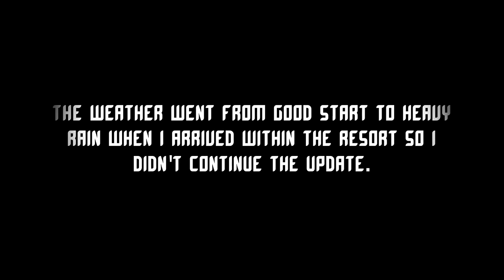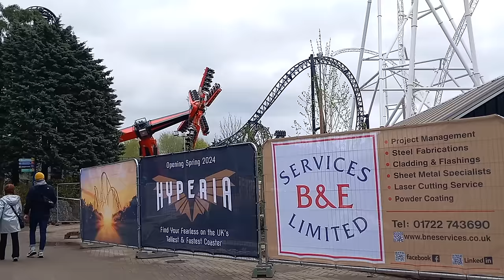HYPERIA | THORPE PARK Resort | Diary Construction Update #111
It's been a busy a site on ground level on Hyperia construction site while easter holidays continue for another week. Unfortunately I had to do 2 parts into one content as the weather kept changing one visit and when I visited again 8 days later it was better day doing another update in better weather condition to explain more of the changes that has happened since.

The rumours about the trains are growing high everywhere now and personally we all need to wait to hear the news from Thorpe Park officially once they're ready to reveal it in style.

The banners of the concepts and brandings are being displayed on the construction walls at the moment to prepare for more exciting times ahead for the opening.